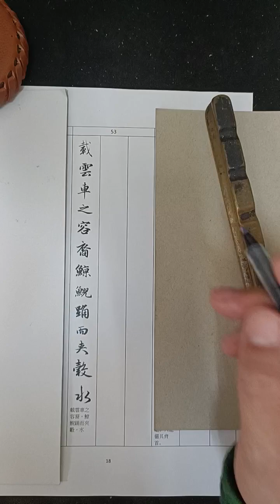Dino臨趙孟頫洛神賦 53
載雲車之容裔，鯨鯢踊而夾轂，水